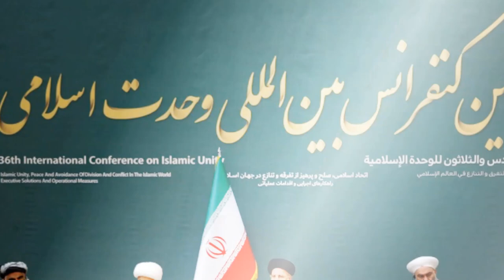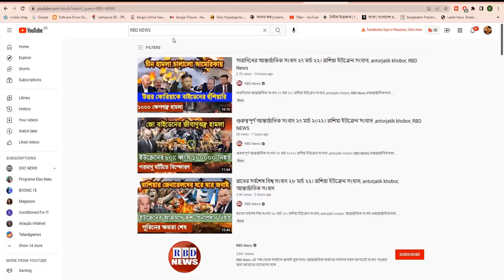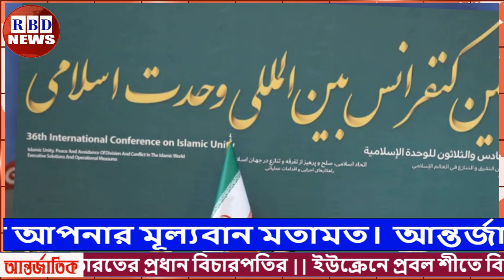সারাদিনের আন্তর্জাতিক সংবাদ | ২১ নভেম্বর ২০২২। ভারতের সংবাদ | antorjatik sambad | RBD News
News Headline.

keyword.
bd news,
bdnews24 bangla,
bangladesh newspapers,
bangla news,
all bangla newspaper,
bdnews24,
আন্তর্জাতিক সংবাদ,
বিশ্ব সংবাদ,
ইরান,
তুরস্ক,
যুক্তরাষ্ট্র,
RBD News,
আজকের আন্তর্জাতিক সংবাদ,
international news,
আন্তর্জাতিক খবর,
আন্তর্জাতিক সংবাদ today,
সংবাদ আন্তর্জাতিক,
world news bangla,
ইরান আমেরিকা,
পাকিস্থান,
ভারত,
ইরানের আন্তর্জাতিক সংবাদ,
আন্তর্জাতিক ডেস্ক,
আন্তর্জাতিক খবর,
bbc news
news 24,
bd newspaper,
breking news today,
viral news,
top news bd,
hot news,
bangladesh,
probashi news,
probashider News,
RBD News,
bd youtube,
bd youtuber,
all news,
khobor,
bangladesh cricket,
interview,
Internetional News,

* ANTI-PIRACY WARNING *